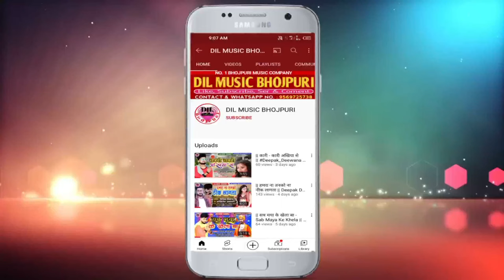जा बेवफा Arun Yadav का बहुत ही दर्द भरा गीत - Ja Bewafa बेवफाई गाना Bhojpuri Sad Song अरुण यादव 2024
► ALBUM :- जा बेवफा
► SONG :- Ja Bewafa
► SINGER :- Arun Yadav
► LYRICS :- Vijay Ji
► MUSIC DIRECTOR :- Yadav Arvind
► RECORDING BY :- Maa Recording Studio
► DIGITAL HEAD :- Kunal Seth
► MANADED BY :- The India Media Network
► PRODUCER :- Imran Bhai Sunni (S.P UP Neta)
► Copyright :- Dil Music Company
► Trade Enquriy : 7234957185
► PRODUCER :- Imran Bhai Sunni (Samajwadi Party Ke Neta UP) - (Company Owner)
कम्पनी मैनेजर :- इरफान दबंग (पारसा) , प्रिन्स चौरसिया (दिल्ली)